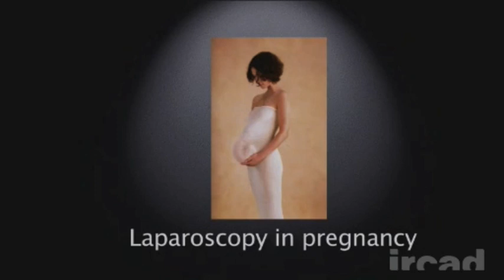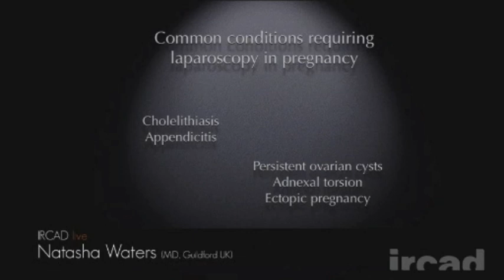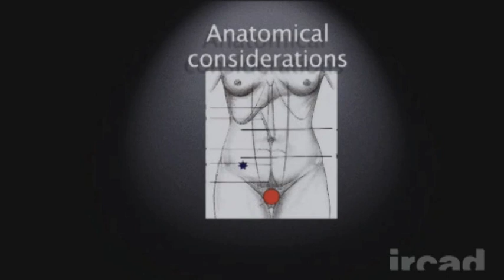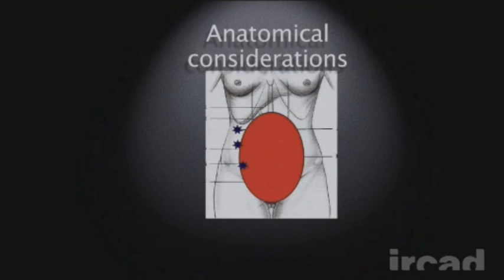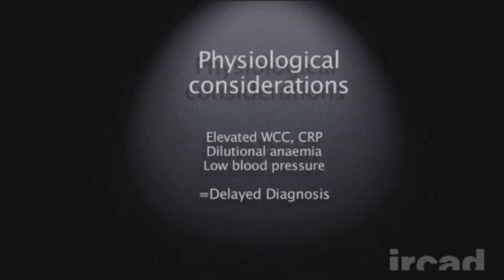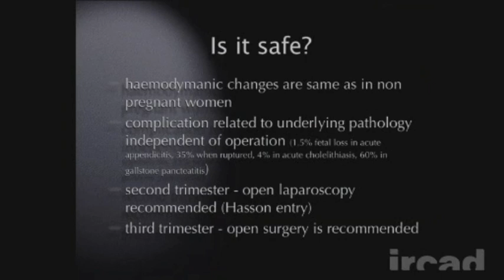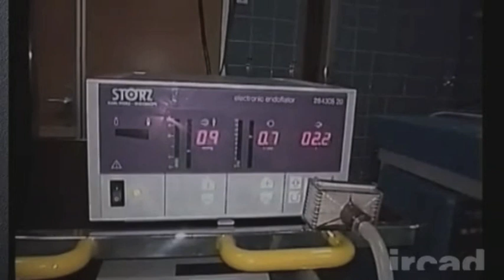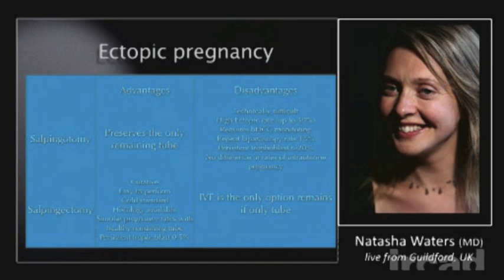Laparoscopy During Pregnancy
PLEASE NOTE: if you wish to participate in IRCAD Student's online lecture series, you must watch the videos on the website for your participation to be registered.

Dr Natasha Waters (UK) discusses the subject of laparoscopy in pregnant women, including the challenges and special circumstances of this difficult area.